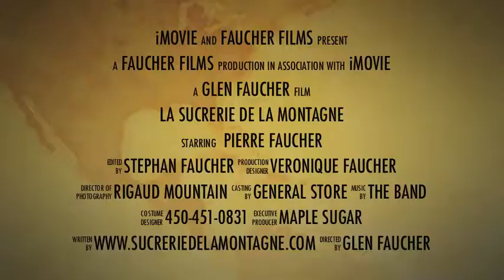Sucrerie de la Montagne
Best sugar bush ever.